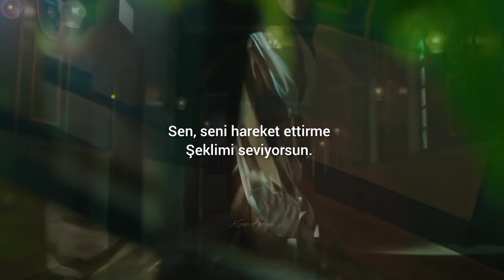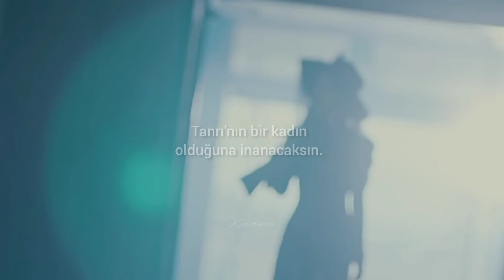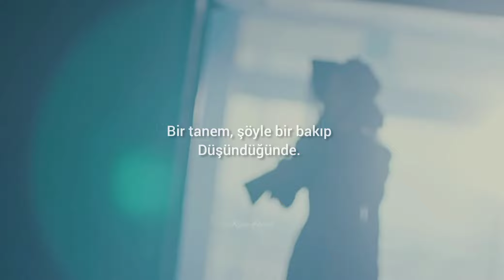Ariana GRANDE - God İs A Woman Multifemale (Türkçe Çeviri)